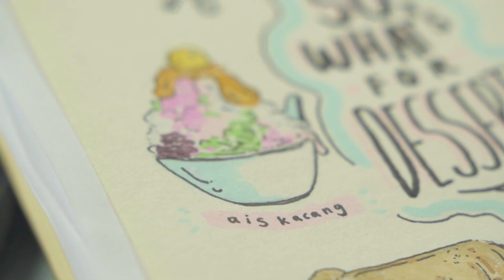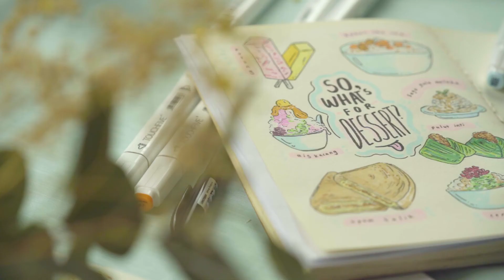🍨✏️ Let's draw Malaysian dessert! ✨🎨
Malaysian's weather can get pretty hot 🥵 so cool down with some of our local and favorite desserts! ❄️ There was a lot to choose from but these are some of the most popular and common choices of desserts. From the childhood favorite of 'Potong' ice cream to cendol, what's your favorite? Let us know below! 😋

Materials Used

• TOUCHFIVE Markers
• MUJI 0.5mm + 0.7mm Gel Ink Ballpoint Black
• M&G Writing Brush AWB23401